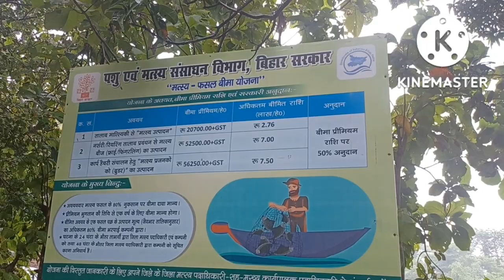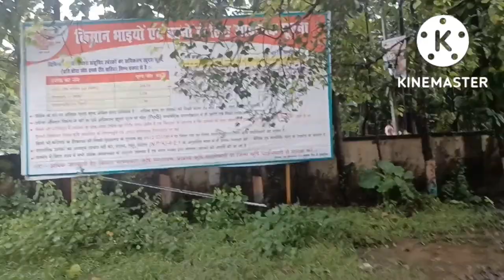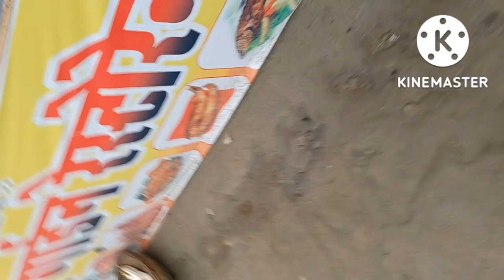first vlog#grampanchayat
first vlog